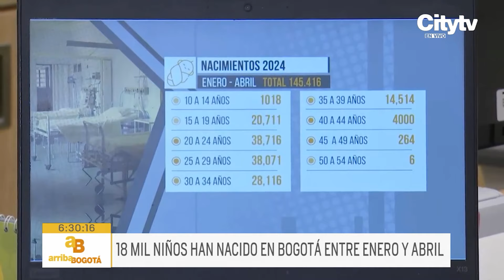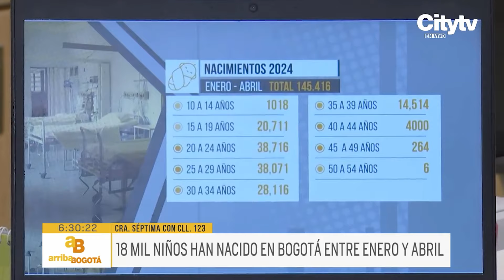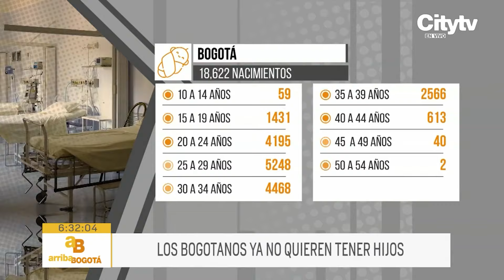Baja natalidad en Bogotá: cada vez menos personas quieren tener hijos en la capital | CityTv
La natalidad en Bogotá ha disminuido notablemente en los últimos años, reflejando una tendencia nacional. Las cifras del DANE muestran una baja en los nacimientos, especialmente en mujeres mayores de 30 años. La doctora consultada explicó que esto se debe a que las mujeres están postergando la maternidad, lo cual disminuye las probabilidades de embarazo. Entre las razones que mencionan los ciudadanos están los altos costos de vida, la falta de subsidios y la necesidad de ambos padres de trabajar, lo que hace que tener hijos sea una decisión cada vez más difícil de tomar.